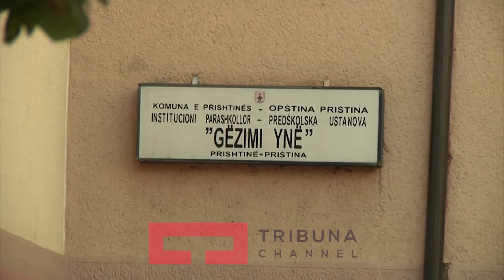Punimet bëjnë telashe tek çerdhja “Gëzimi Ynë”